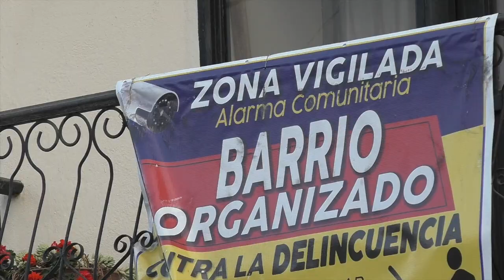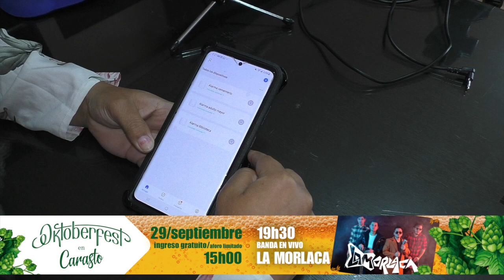Con el apoyo de la mayoría de vecinos, el barrio Industrial cuenta con alarma comunitaria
El barrio Industrial de Girón, que abarca gran parte del corazón mismo de la ciudad y en el cual se encuentran numerosas instituciones públicas y privadas, es uno de los primeros en haber instalado un sistema de alarma comunitaria con autofinanciamiento. Son tres bocinas localizadas en distintos puntos y, a las cuales sus moradores tienen acceso directo a través del celular, únicamente en caso de tener una emergencia relacionada con temas de seguridad, como podría ser robos.